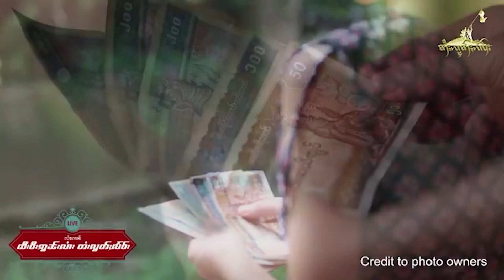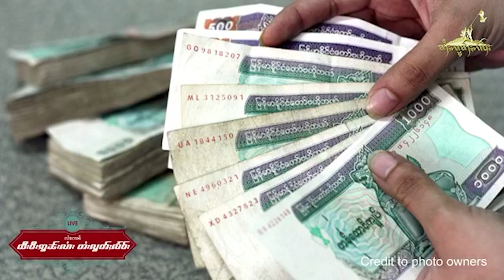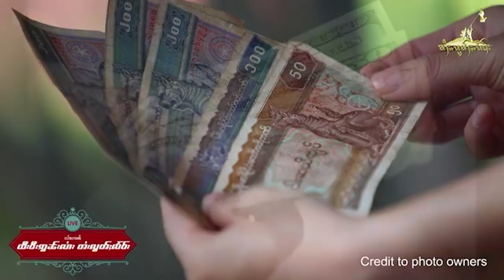TaiFreedom Video 30.09.2021 ၶၼ်ငိုၼ်းမိူင်းမၢၼ်ႈၵိုင်ႉၵၢင်ႉတူၵ်းႁႅင်းထိုင်ႁူဝ်ပၢၵ်ႇႁူၵ်းသိပ်း 60%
1)ၶၼ်ငိုၼ်းမိူင်းမၢၼ်ႈၵိုင်ႉၵၢင်ႉတူၵ်းႁႅင်းထိုင်ႁူဝ်ပၢၵ်ႇႁူၵ်းသိပ်း 60%